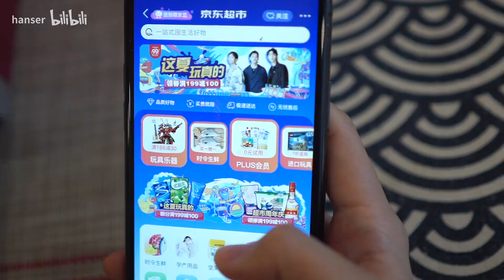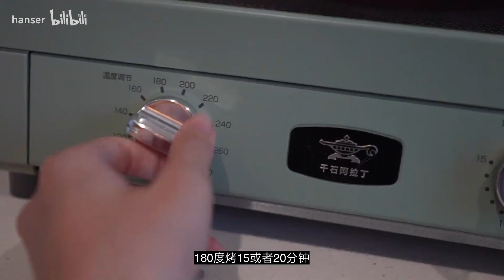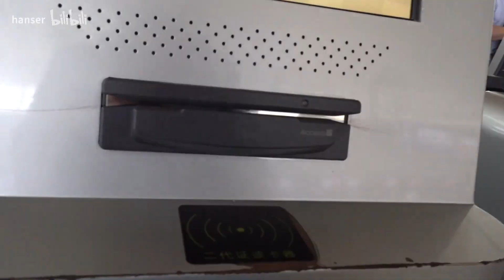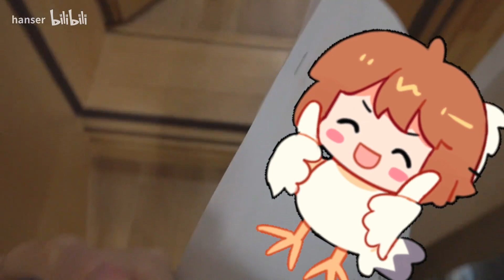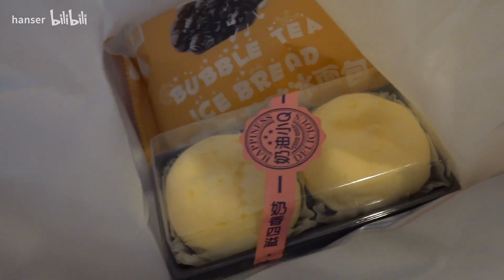【Hanser vlog】出差配音一日vlog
设备：sonyRX0+a7r4
流水账记录了下去一家不愿意透露姓名的公司里出差配音的一天